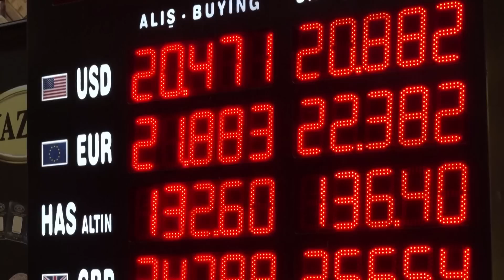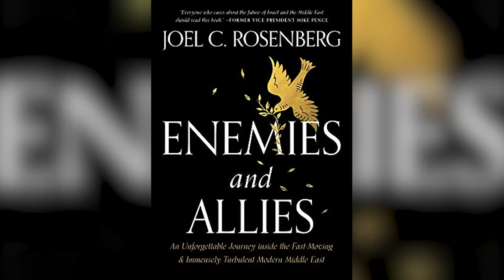EXCLUSIVE: Has Turkey's Erdogan Set The Stage For Ezekiel 38 & 39? | The Rosenberg Report on TBN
On The Rosenberg Report, host Joel Rosenberg breaks down the re-election of Turkish President Recep Tayyip Erdogan and his increasingly friendly ties with enemies of the West. Could the stage be set for the prophetic Gog & Magog prophecy mentioned in Ezekiel 38 and 39? Don't miss this YouTube Exclusive from The Rosenberg Report on TBN!

0:00 Intro
0:46 Modern Turkey In Trouble
1:55 Turkey's Economic Plunge
3:43 Election & Political Corruption
6:46 Alliances With Russia & Iran
7:50 Ezekiel 38 & 39 Prophecies
9:17 War Of Gog & Magog
12:01 Israel-Turkey Relations